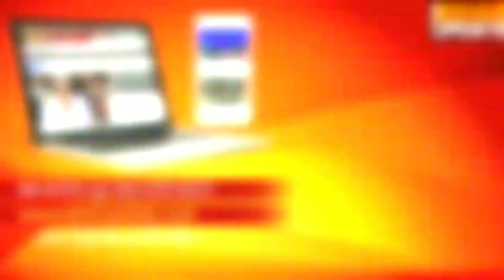अपनी अगली आने वाली फिल्म के बारे में LIVE आ कर बताये Pappu Yadav, Amrish Singh-BiharUpdate